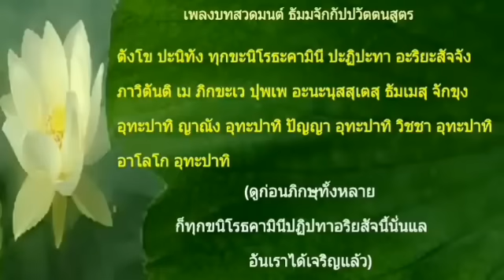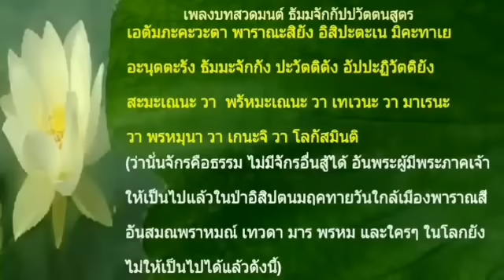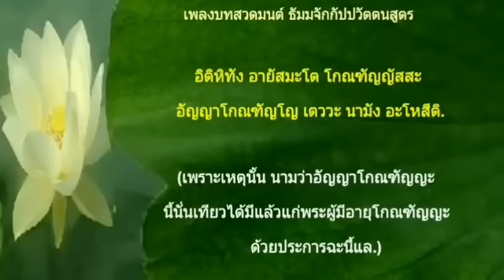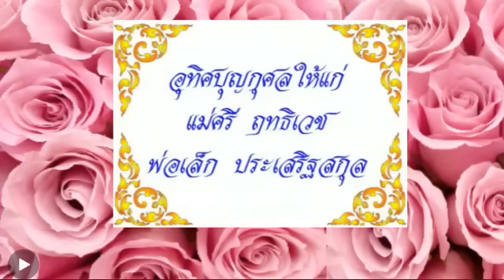เพลงบทสวดมนต์ ธัมมจักกัปปวัตตนสูตร (บาลี-แปลไทย)(๓ จบ) พร้อมบทสวดมนต์+คำแปล (ศิลปิน Ocean Media)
ขอบคุณเจ้าของผลงาน (Ocean Media) นักร้อง (ศิลปินของ Ocean Media) และทีมงานทุก ๆ ท่านค่ะ
ขอบคุณเจ้าของรูปภาพดอกบัวสวย ๆ นี้ค่ะ
ขอบคุณทุก ๆ ท่านที่ติดตาม และรับชมค่ะ